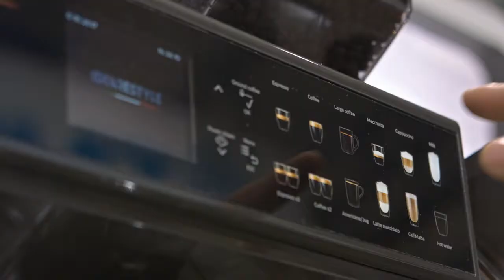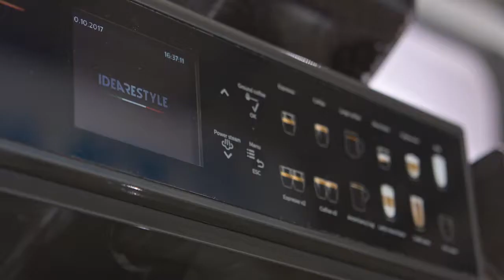Saeco @ Host 2017 (Fieramilano Rho, 20-24 Ottobre 2017)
Host 2017 si svolgerà dal 20 al 24 ottobre a Fieramilano, Rho.
Saeco è stata presente nel Padiglione 22 nella posizione G28 K27.

Alla sua 40° edizione, Host si conferma leader assoluto nel settore Ho.Re.Ca, foodservice, retail, GDO e hotellerie.
La sede preferita dai top player per presentare in anteprima l’innovazione nella tecnologia per la lavorazione del food (equipment), nel prodotto food (materie prime, semilavorato), nel mondo del caffè, nei format, nel design e nel lifestyle, oltre che un marketplace unico per fare business internazionale di qualità con operatori attentamente selezionati e con elevata capacità di spesa.